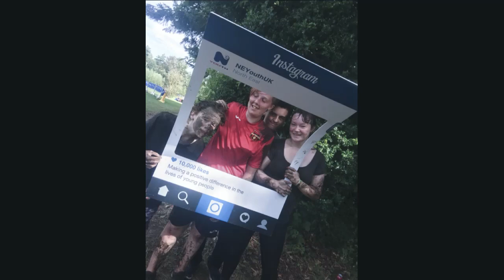18 Years of Adventure and Memories (Official Video)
WOW, 18 whole years of adventure and memories and here is a video for you guys to see what I've been up to. The song is Wherever you will go by The Calling/Charlene Soria. I hope you guys LOVE this video as much as I do!